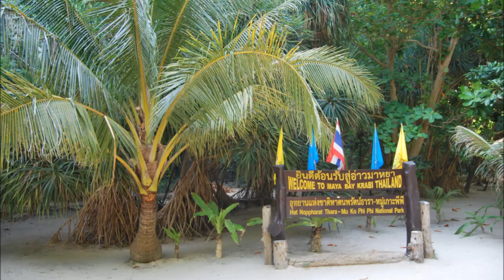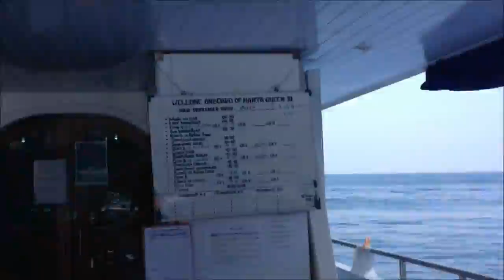Phuket Trip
My memories from wonderful trip to paradise:) Enjoy of watching!